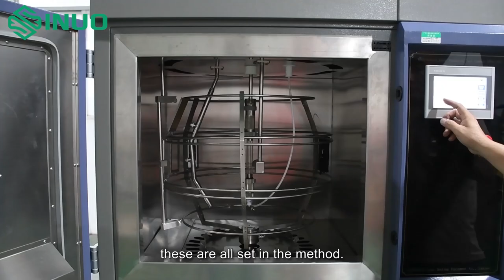Premium Xenon Lamp Aging Environmental Test Chamber SAE J2412 ISO 105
Quality Environmental Test Chamber from China.
Sinuo Testing Equipment Co. , Limited quality manufacturer from China.